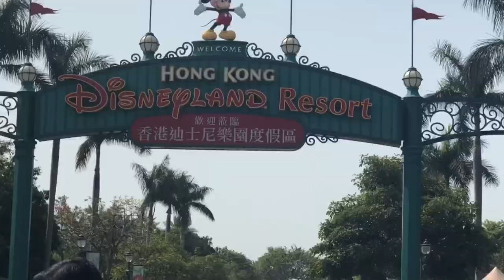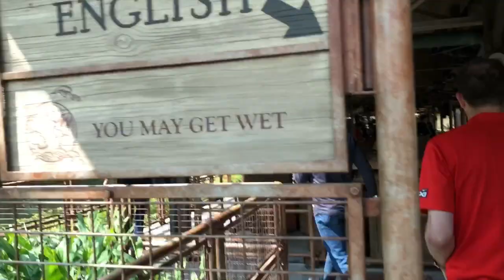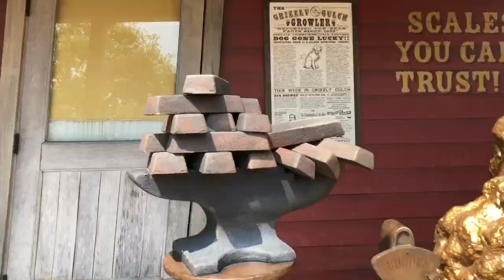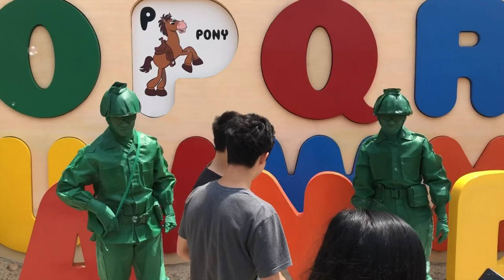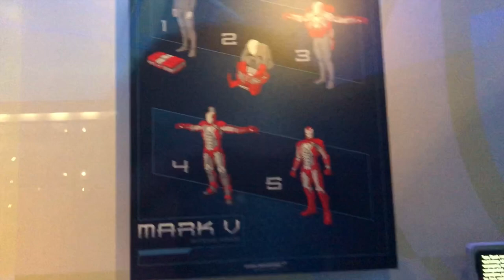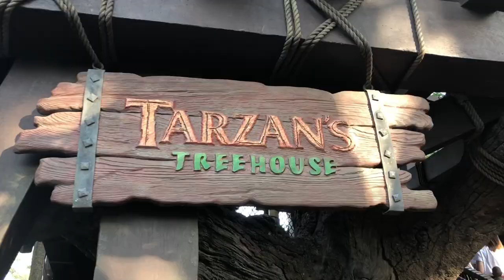🌠The BEST Day in HK Disneyland😜 (First Vlog 📷 )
This is an awesome vlog guys, our first. We had a blast, you gotta check it out until the end.